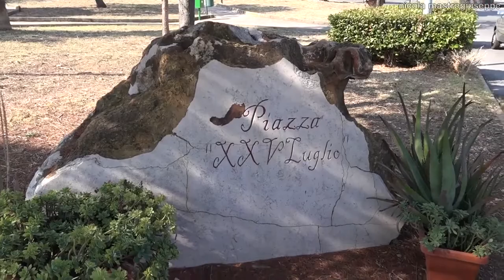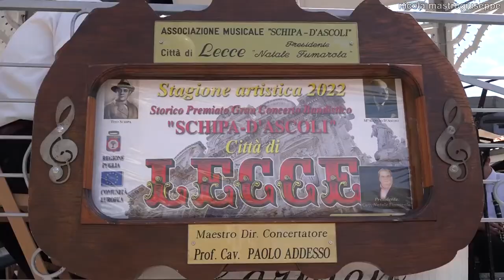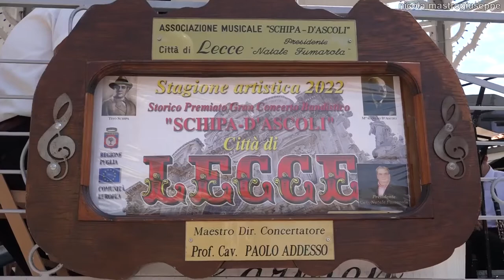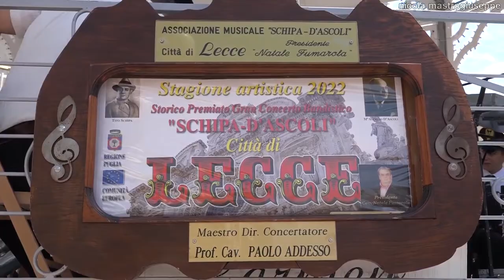Festa Patronale, il Mattinèe -HD- 8 agosto 2022 San Giacomo degli Schiavoni (CB)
8 agosto 2022 San Giacomo degli Schiavoni (CB). Festa Patronale. Ore 12:10, piazza Roma, il Mattinèe - La Carmen di G. Bizet - con lo Storico Premiato Gran Concerto Bandistico "Schipa - D'Ascoli" Città di Lecce, Maestro Concertatore e Direttore d'Orchestra Prof. Cav. Paolo Addesso. Riprese e montaggio di Nicola Mastrogiuseppe.